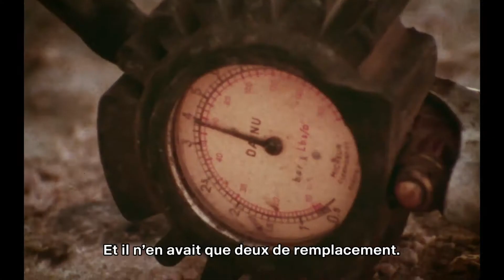Scania Legends of long Haulage - épisode 5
En fait, j'aurais dû faire demi-tour et mettre des pneus neufs, mais je n'y ai pas pensé. Si vous êtes un explorateur, vous êtes un explorateur. Il n'y a qu'une seule façon : aller de l'avant. Quand les téléphones portables n’existaient pas encore, cette décision pouvait être une question de vie ou de mort pour Jan.